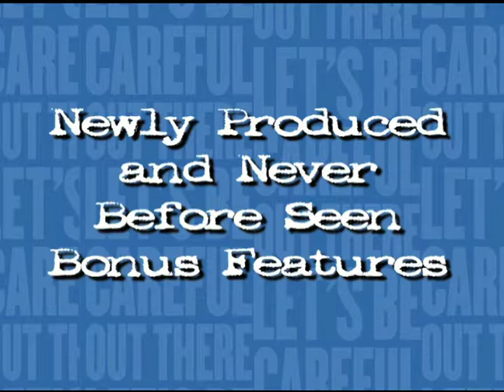Hill Street Blues: The Complete Series - Now On DVD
Check out this trailer for the recently released box set of Hill Street Blues from Shout! Factory.

For the first time ever, the complete series of Steven Bochco's landmark drama Hill Street Blues has arrived on DVD. Originally broadcast on NBC from 1981 to 1987, these 144 episodes represent compelling and groundbreaking television at its finest.